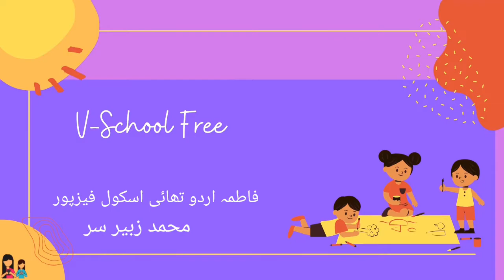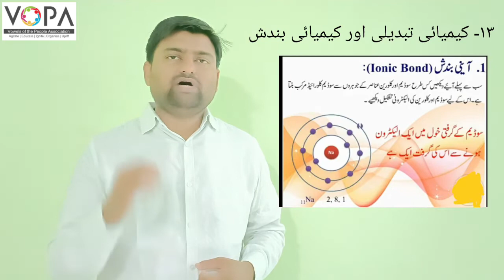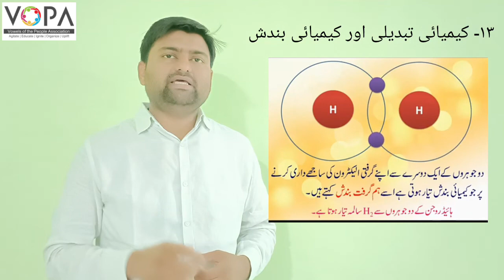8th | Science | Chap No 13 | کیمیائی تبدیلی اور کیمیائی بندش | V3 | VSchool